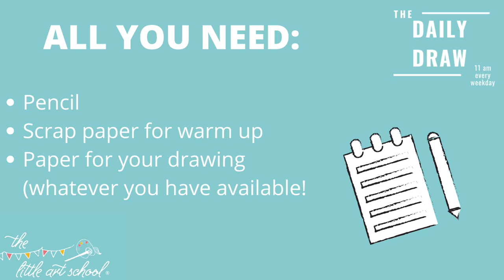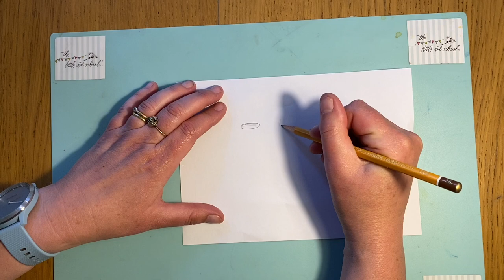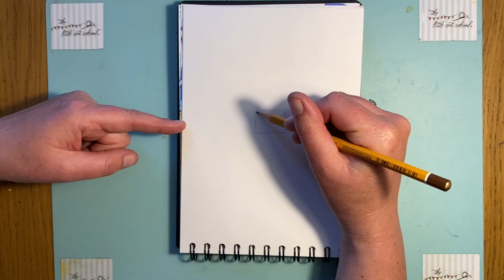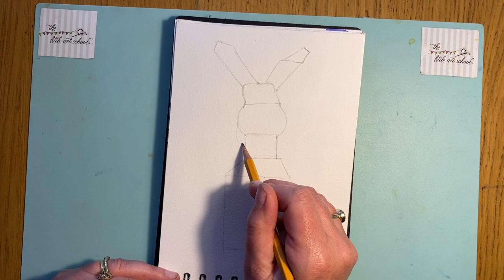How to draw and paint Donkey from Shrek - Junior DailyDraw with Little Art School - Fri 22nd May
The Little Art School's daily art lesson for children. Offering children and parents a free resource to provide a welcome art break which can form part of homeschooling during lockdown.
Today's lesson teaches how to draw and paint the wonderful 'Donkey' from the film 'Shrek'. We have created a design which can be used as a basis to move forward and adapt in your own creative way! You can simply draw the scene, following the simple step by step lesson, or move on to paint the picture using the Little Art School's painting tips.
The Little Art School DailyDraw is a free art class offered to children everywhere during the Covid 19 lockdown. Tune in and learn to draw. A lovely way to creatively use your time without leaving the house!